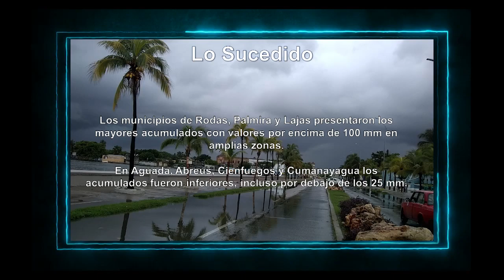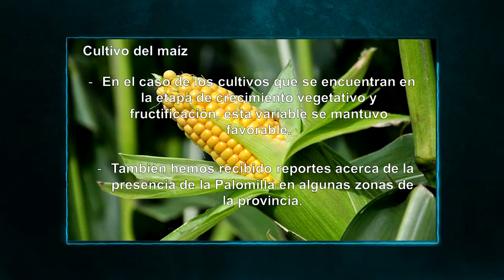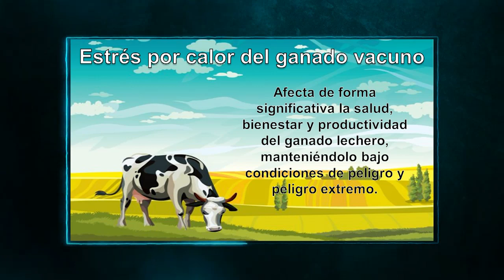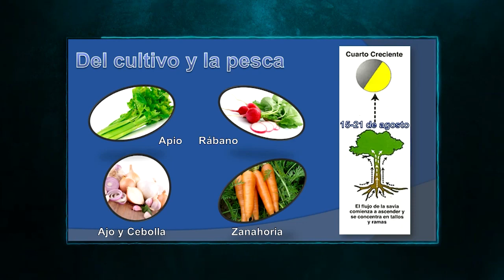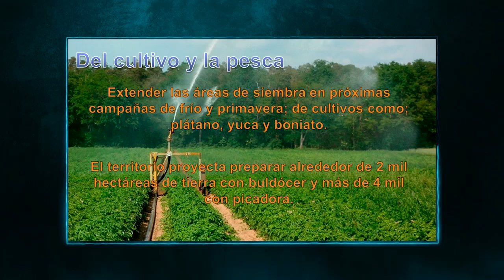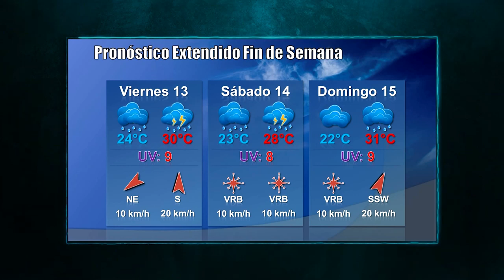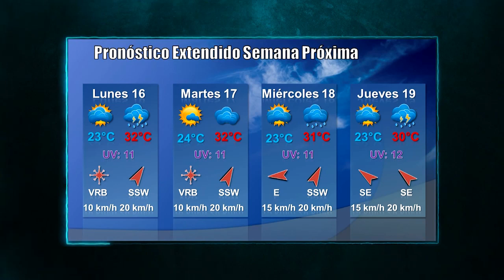Vuelve el tiempo a tu favor.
Desde casa el Licenciado Alvaro Pérez Senra, meteorólogo en Cienfuegos, nos cuenta sobre los daños en la agricultura asociados a las variables del tiempo, entre otras atracciones.